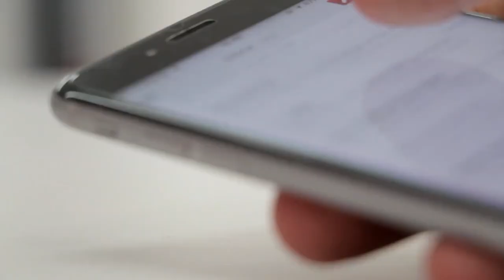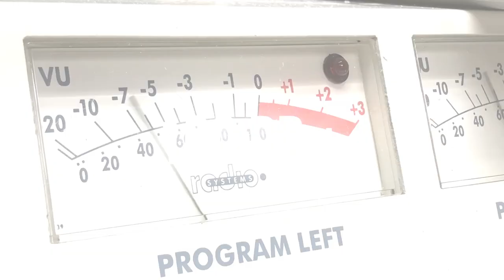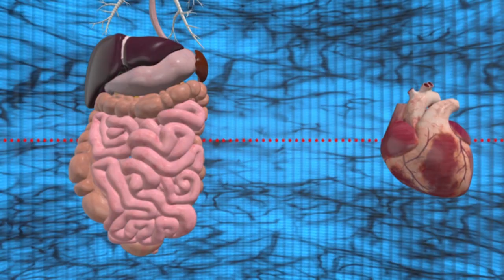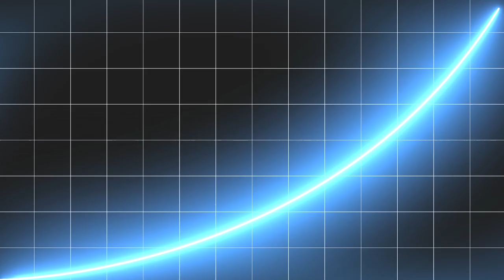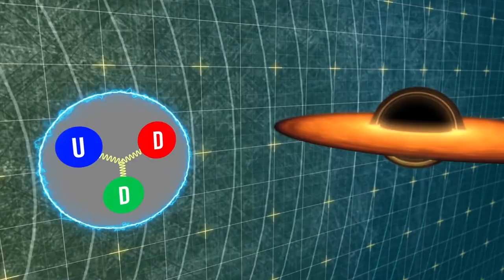Tubuh Anda Tidak Akan Pernah Bisa Menahan 0,002 Detik Suara Ini